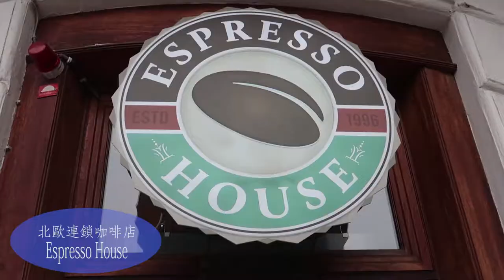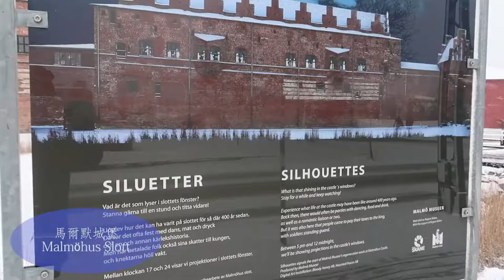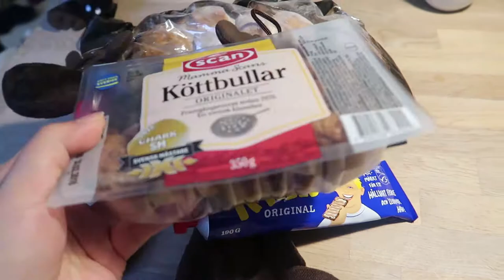Vlog - One day in Malmö || 來去瑞典馬爾默一日遊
ching.y1123